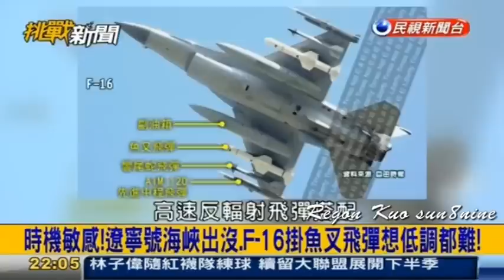中國遼寧號逼近,罕見！4架F-16滿載魚叉飛彈布陣伺候遼寧艦；遼寧號才剛走中國轟六戰機又「造訪」